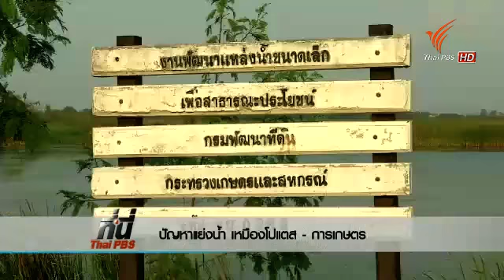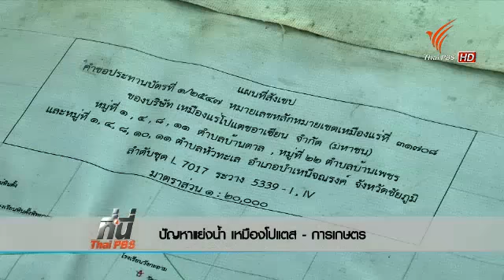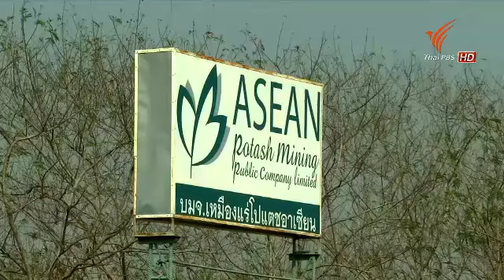ปัญหาแย่งน้ำ เหมืองโปแตส - การเกษตร 050358